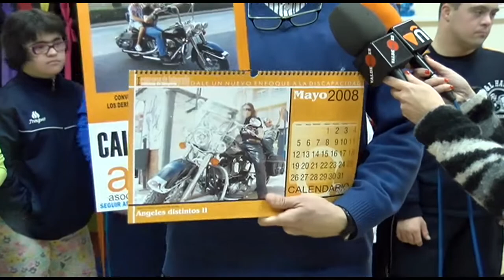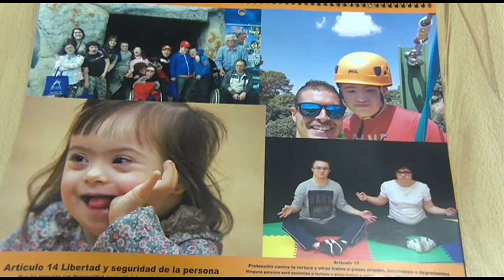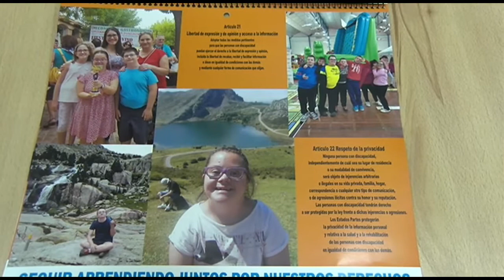Sale a la luz el calendario de la Asociación de Síndrome de Down “A Down”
La Asociación de Síndrome de Down “A Down”, ha dado a conocer su tradicional calendario, el cual ya está a la venta por un donativo de diez euros.

Se trata de un recorrido desde el nacimiento de la primera edición, en el 2008.